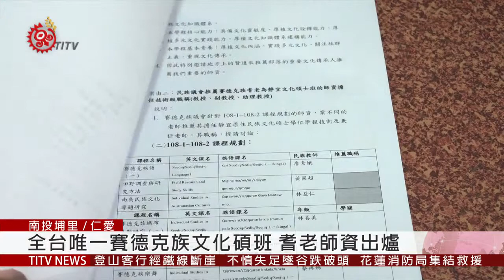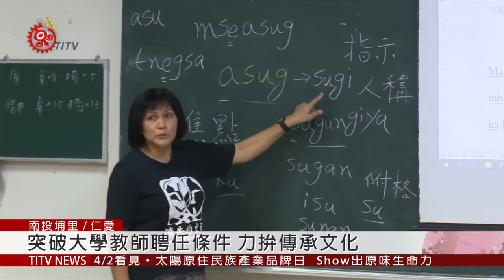全台唯一賽德克族文化碩班 耆老師資出爐 2019-04-01 IPCF-TITV 原文會 原視新聞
全台唯一在靜宜大學開辦的原住民族文化碩士班(賽德克族)學位學程，目前也已規劃完成108學年度的課程內容，為了要解決師資問題，3月31號在賽德克族民族議會的討論下，通過由部落所推薦的耆老師資名單，不過，礙於現行教育師資的規定，師資的職稱是否為教授、副教授及助理教授，還需要持續努力來溝通。

一般大學聘任教師的條件，是以學歷及其他學術證明文件等來看。

對耆老來說，是難以突破的門檻，但是開設賽德克族文化碩班就是在跟時間賽跑，因為百年的族群文化智慧刻不容緩。

賽德克族民族議會召集人建議，技術級兼任教師應該要將薪資與層級的規範脫鉤。

而且學校應該考量部落所推舉唯一首選的師資，並特別另立相關酬勞的規定，來解決目前的困境。